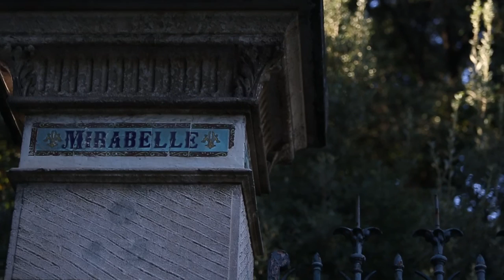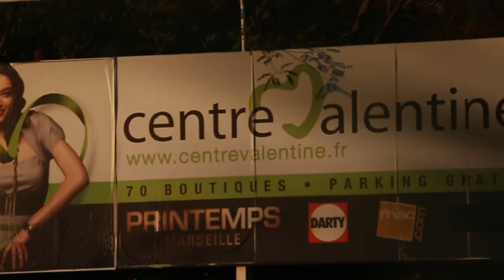Pitch Promotion - Côté 12ème - Marseille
Au cœur d’un espace boisé classé, « Côté 12ème » s’intègre parfaitement dans ce cadre de vie très nature, à l’ombre des pins d’Alep. Son architecture est à la fois sobre et élégante avec ses associations de bois, d’acier, de verre et de teintes claires. Les espaces verts arborés sont, quant à eux, agrémentés de jardins paysagers accueillant, notamment, des oliviers.
Les appartements offrent des prestations soignées et leurs séjours se prolongent vers l’extérieur par d’agréables balcons ou terrasses à ciel ouvert.